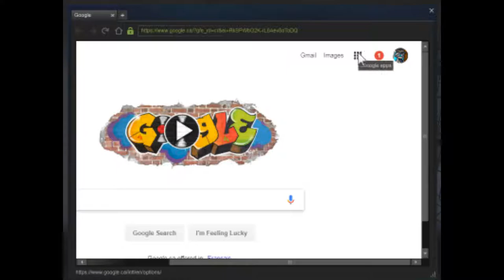CSGO #7 Lil Pipsqueak Needs Attention